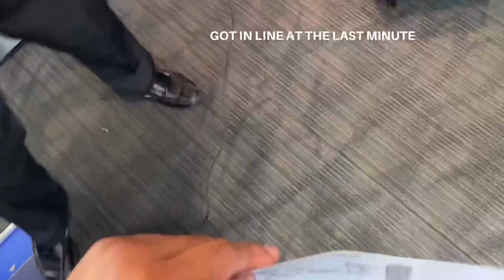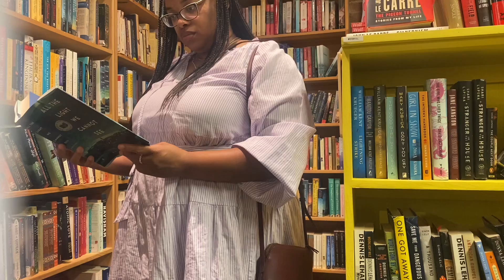Chicago Trip Sept 22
Me and some other bookish girlies took a short trip to Chicago.